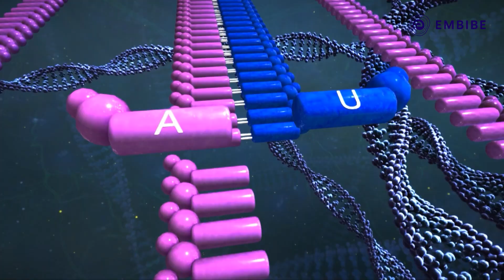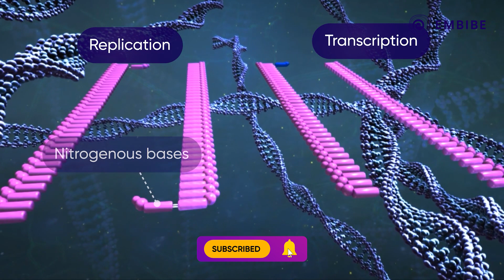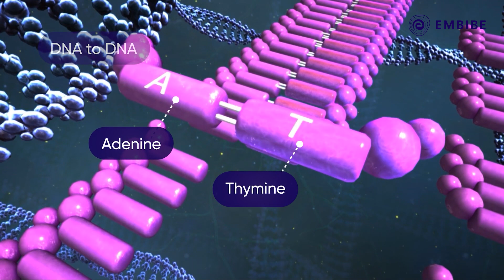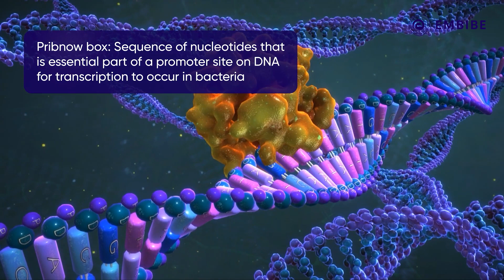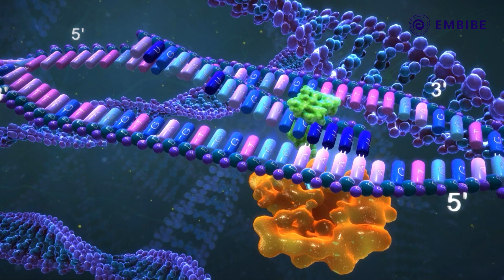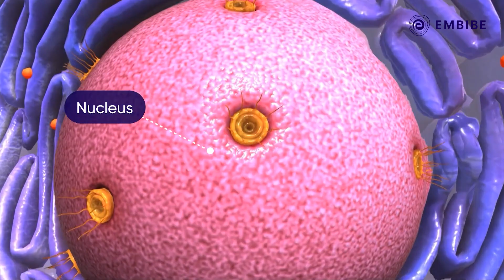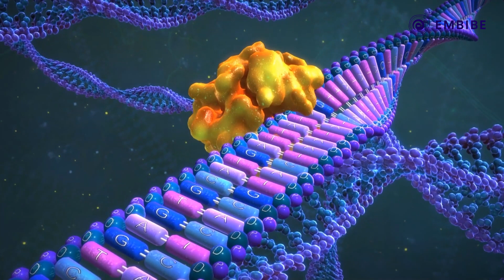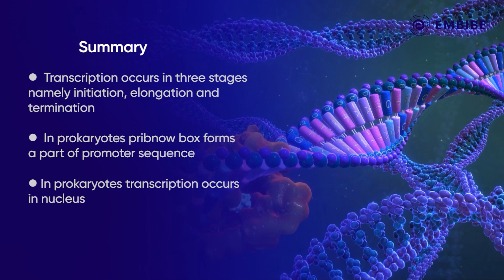Transcription | Biology | CBSE Class 12 | Embibe: Achieve Class 11&12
Embibe brings you exciting video on Biology.
Watch this video to learn concept of Transcription.

We will study How is genetic information passed from DNA to RNA? Is the process the same in prokaryotes and eukaryotes? Let's Learn more about transcription and its various components for CBSE Class 12.